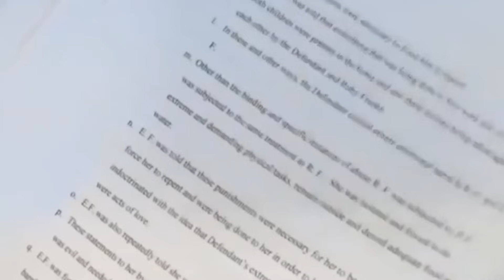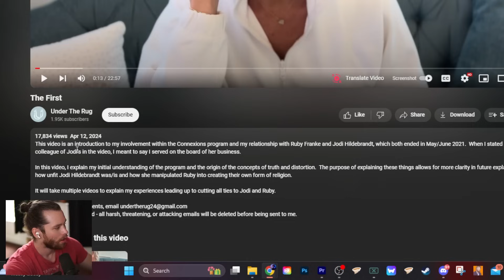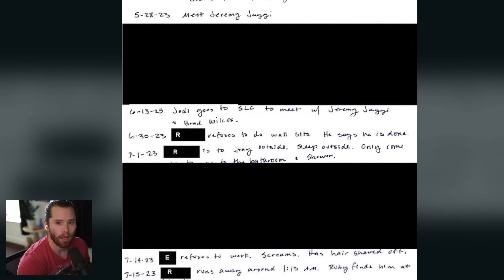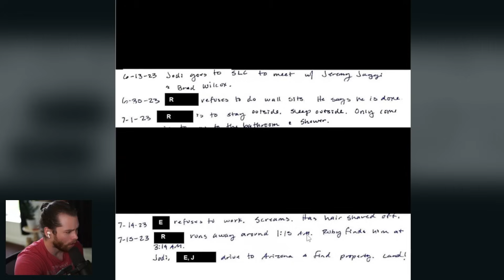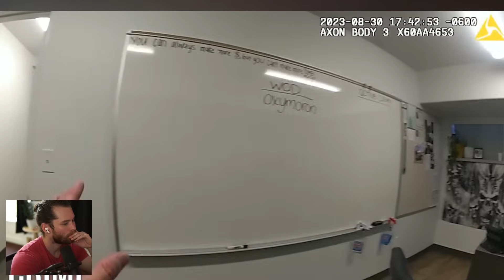8 Passengers: The Horrific Truth Behind Youtube's Worst Mom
Below are the sources I used during this video.